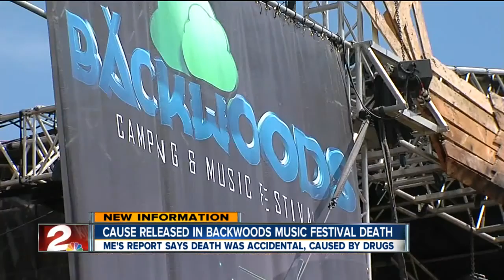Death of man at Stroud music festival ruled as accident